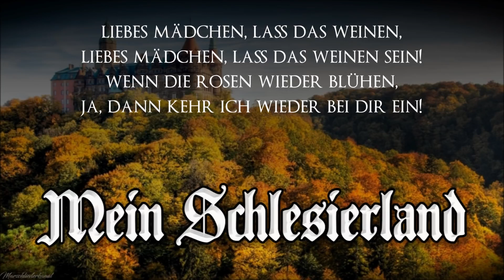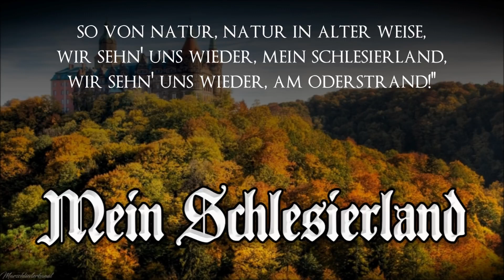Schlesische Hymne "Mein Schlesierland" mit Text 🎶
Heimat, den Linken zum Trotz